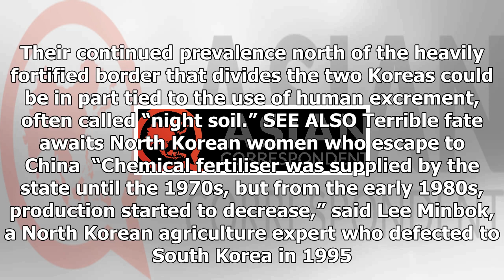News 24/7-' I've never seen anything like this ': the parasite inside North Korea strongly selected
News 24/7 - News 24/7- Ive never seen anything like this : the parasite inside North Korea strongly selected poverty

DOCTORS treating the North Korean soldier who was shot by his colleagues while defecting from the isolated country said they found “an enormous number” of parasites in his body. South Korean doctor Lee Cookjong said the condition of the patient was stable, but the number of worms in his body is contaminating his body and complicating his recovery, the BBC reported. The soldier’s condition is also thought to shed light on life in North Korea. “I’ve never seen anything like this in my 20 years as ...

© News 24/7